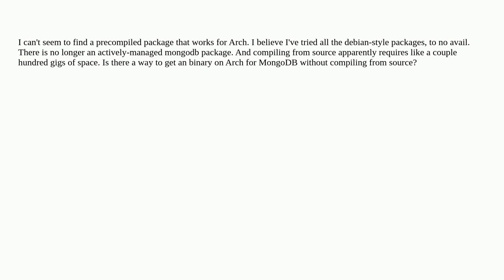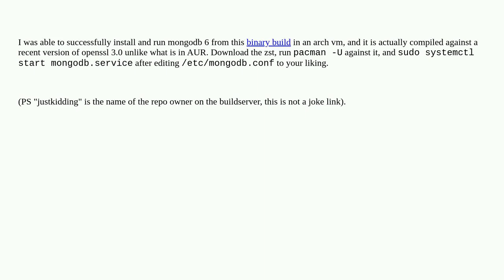MongoDB on Archlinux without compiling from source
A special thanks goes out to the awesome community

  mongodb